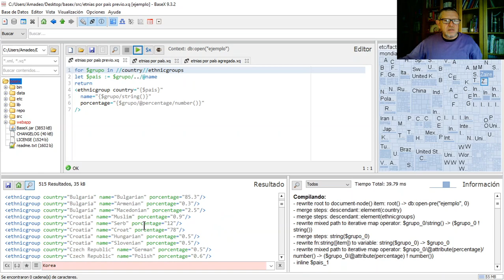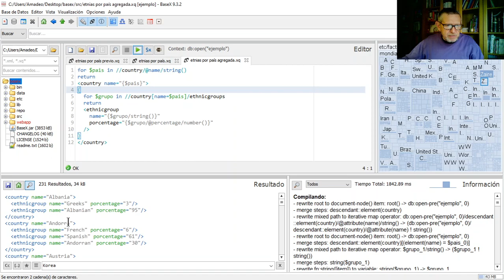BaseX (11)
Anidando estructuras for